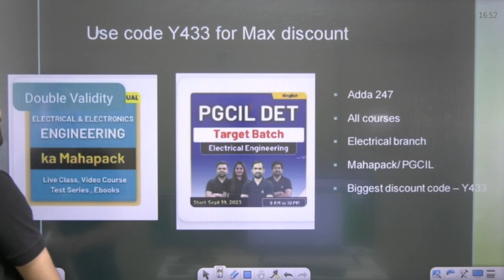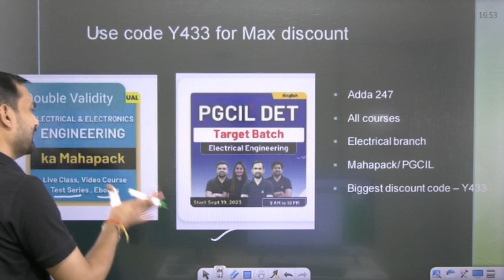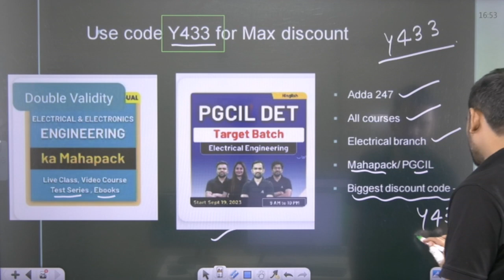Happy Janmashtami | One way to All Exam इस बार PGCIL पार | By Abhishek Sir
Happy Janmashtami | One way to All Exam इस बार  PGCIL पार | By Abhishek Sir | PGCIL Recruitment 2023 | Power grid Recruitment 2023 | PGCIL Diploma Trainee B.Tech Eligible or not | PGCIL Syllabus 2023 | PGCIL Diploma Vacancy 2023 | PGCIL Diploma Trainee | Power grid Diploma Vacancy 2023

"Wishing you a Happy Janmashtami! Join Abhishek Sir as he shares the one surefire path to success in all exams, especially the upcoming PGCIL exams. Get ready to conquer your goals and achieve excellence with his expert guidance. Let's make this Janmashtami special with a pledge to crack PGCIL!